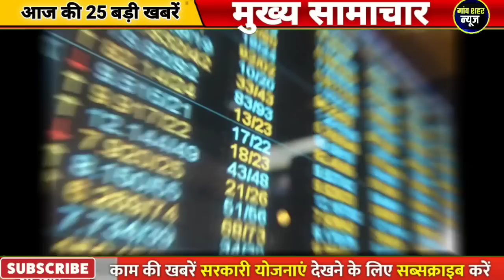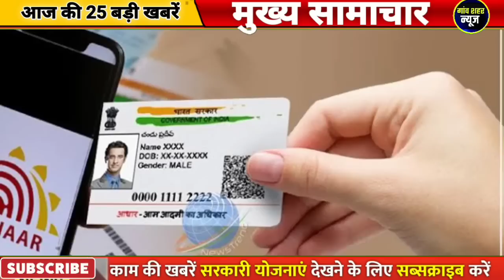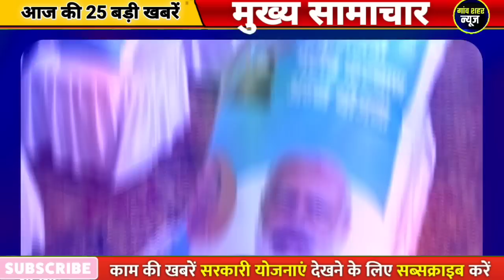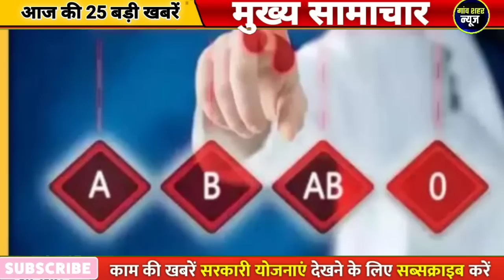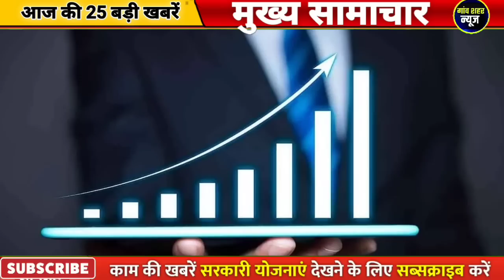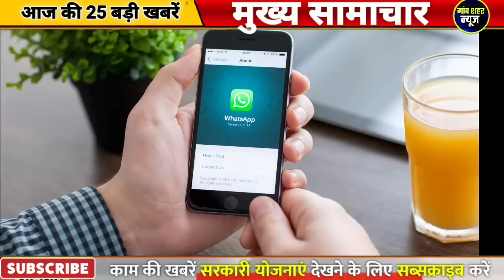आज की बड़ी खबर ! 10 अप्रैल 2023 के मुख्य सामाचार, Today Breaking News, lpg, sbi, loan PM Modi